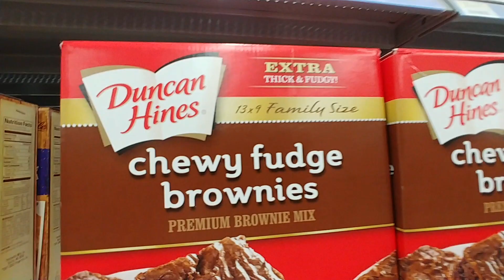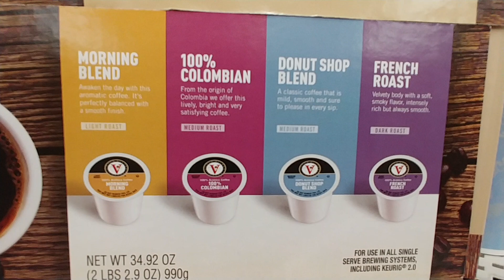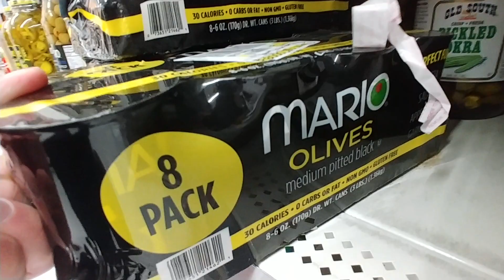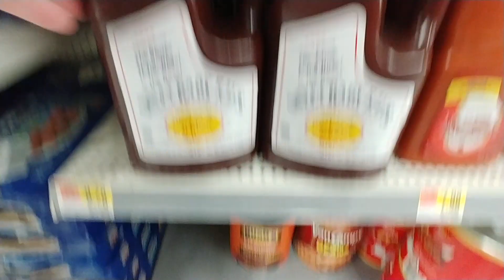Bulk Food At Walmart - May 2019